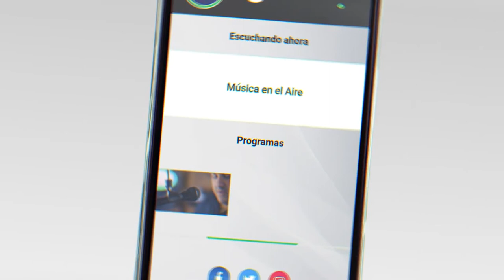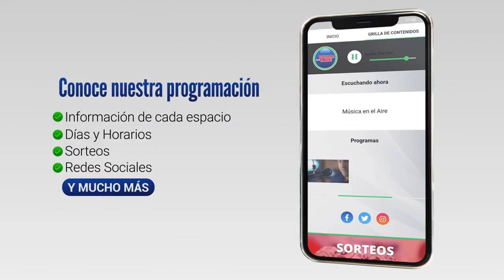12 personas a prisión por narcotráfico en Colonia